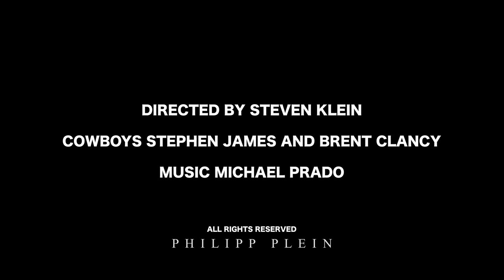PHILIPP PLEIN - Noir Cowboy by Steven Klein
Steven Klein directed a short movie to introduce the PHILIPP PLEIN cowboy for Fall Winter 2014.
PHILIPP PLEIN will revive an epic Western atmosphere when he takes his Noir Cowboy onto the catwalk.The man that designer Philipp Plein envisions for the new Autumn/Winter 2014-15 collection is a true modern-day cowboy. Strong, virile and passionate, he lives intensely and fearlessly, taking all risks in his stride. Nothing frightens him. He has done his very utmost to assert his identity and achieve success. He never forgets his origins, and looks back on the past to keep one step ahead of the future. He indulges his interests, including parties, women and fashion, and is always in search of new thrills. This extreme profile of the contemporary man is masterfully captured in a video by renowned American photographer Steven Klein, showcasing the intense appeal conveyed by physicality. Powerful images, black backgrounds and  neon lights of the big city all underscore the graphic nature of chiselled and tattooed bodies as a manifesto of the daring and pioneering spirit of the true cowboy.  The video appears instantly on opening the invitation to the Philipp Plein fashion show. The Noir Cowboy laid bare by Steven Klein will be outfitted with scrupulous care for the PHILIPP PLEIN catwalk.